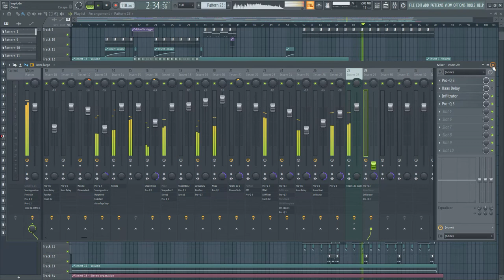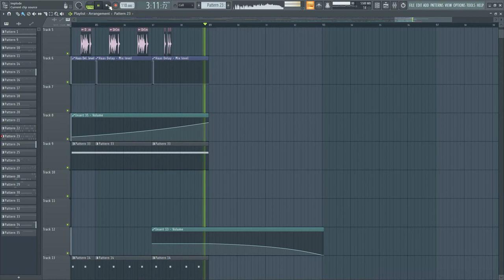Terminal [FL Studio]